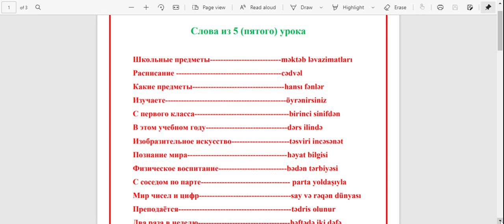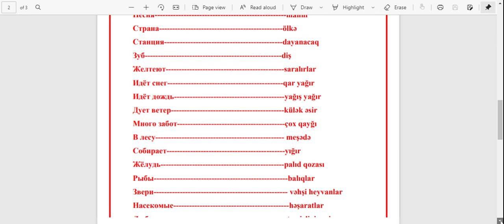Rus Dili, 6cı Sinif, Dərs 5 Lüğət, Словарь к 5 уроку, NURİDƏ QƏNBƏROVA M.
NURİDƏ QƏNBƏROVA M.
NAXÇIVAN DÖVLƏT UNİVERSİTETİ MÜƏLLİM
ONLİNE DƏRS ÜÇÜN 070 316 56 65